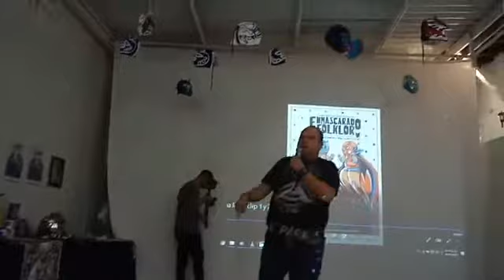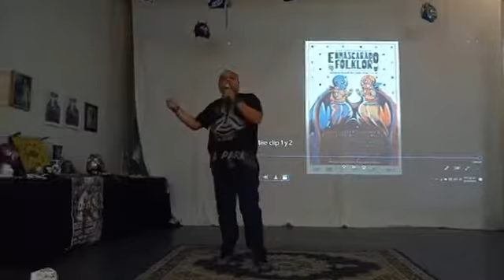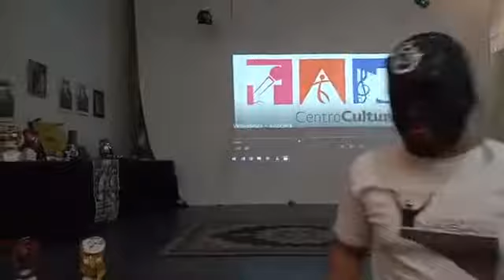Enmascarado Folklor, exposición de arte y lucha pt. 2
También pueden seguirnos en Facebook como Xalapa es Lucha